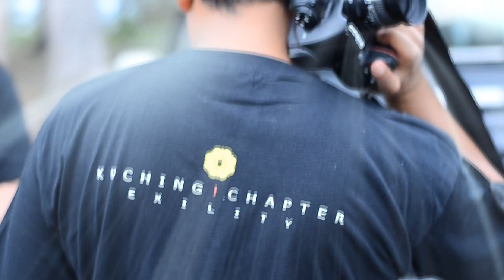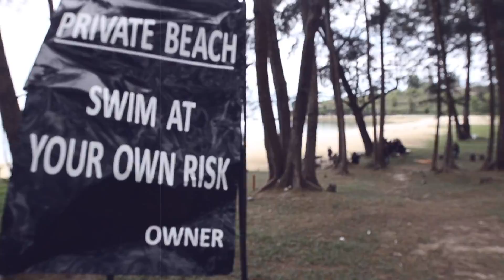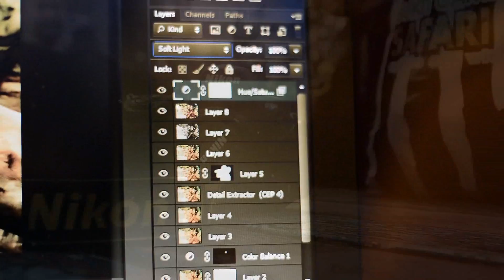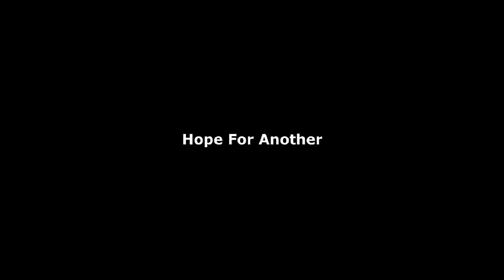Kuching EXOTICA (Boudior Photography Workshop)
This 'Behind The Scene' video was held at One Hotel Santubong on 23 - 24th May 2014. Thank you to Mr Daniel..all the way flew from Jakarta, Indonesia for willing to conducting the workshop. More than 10 photographers attended this 2 days event and 2 models were called (Kota Kinabalu & Kuala Lumpur).Hope to see you people again in next "Kuching | Chapter"..